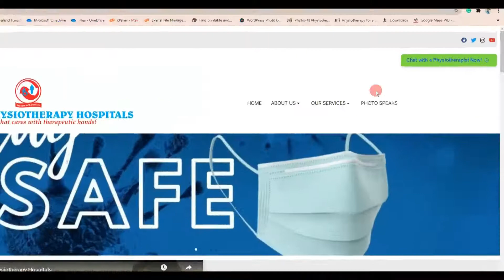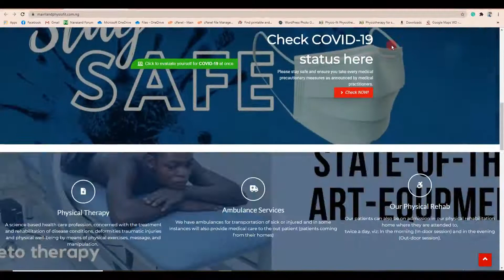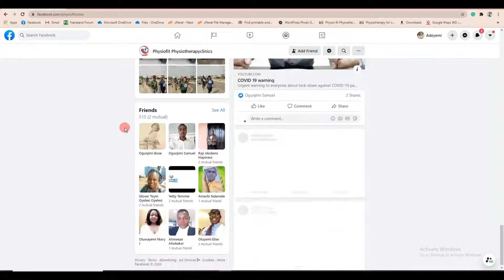Let's navigate you through our websites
The new face of our websites